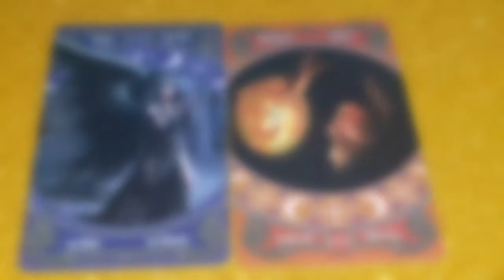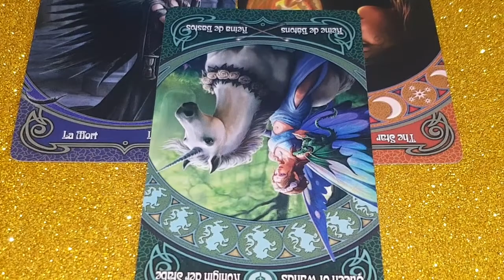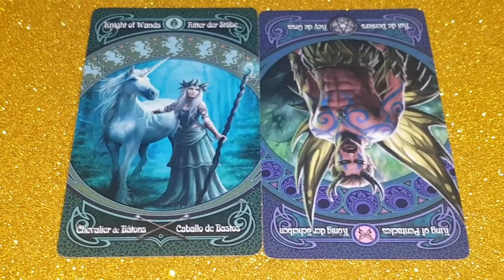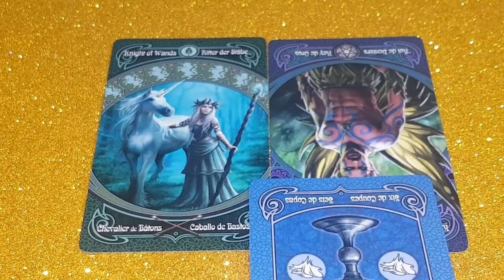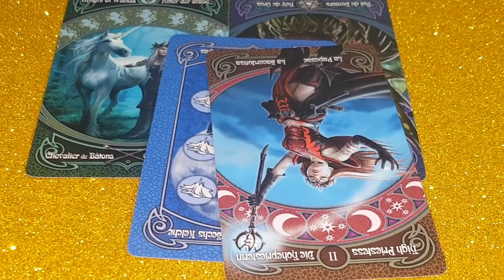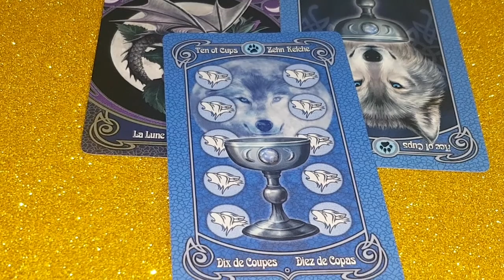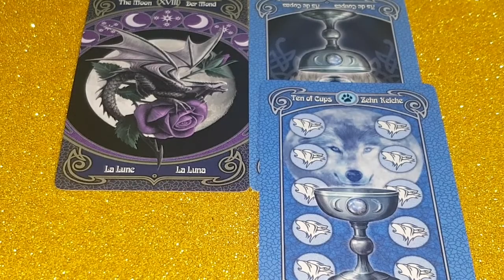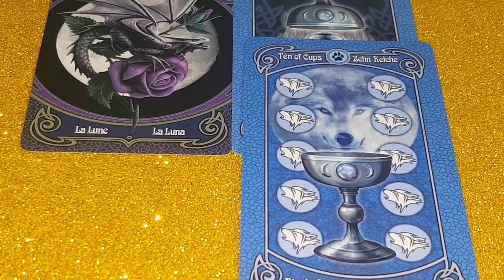Что препятствует планам. И как устранить помехи. Расклад на таро 4 варианта. 1 - 3 вариант.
Что препятствует планам.  И как устранить помехи.  Расклад на таро  4 варианта.
Начало 00:00
01 вар. 00:49
02 вар. 05:52
03 вар. 11:24